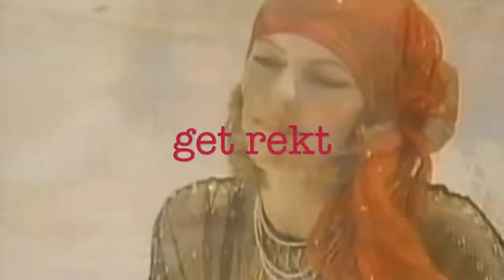The reckoning of will Sonia